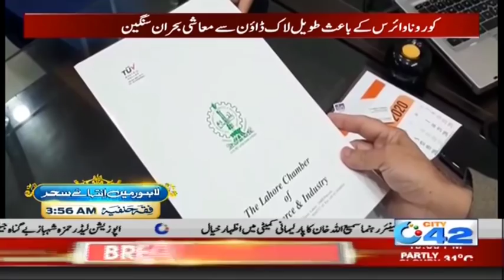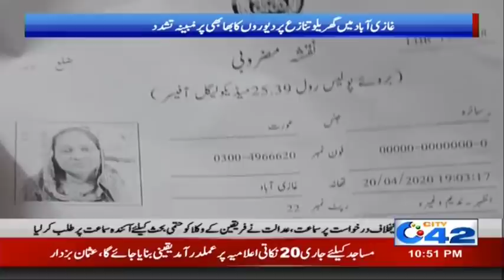10pm News Bulletin | 24 Apr 2020 | City 42